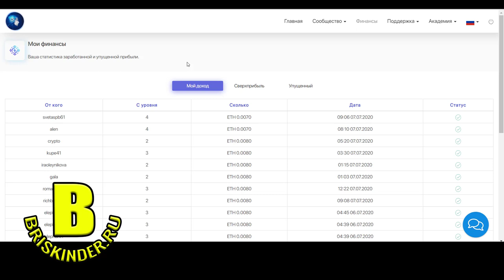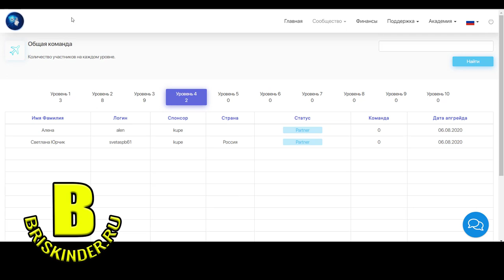Raise Capital Прорыв в индустрии смарт контрактов Старт 12 07 2020